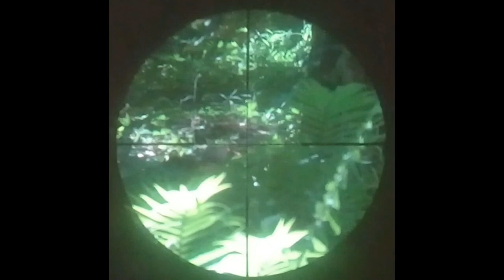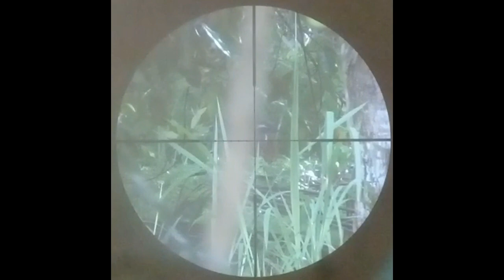berburu sintar ladang dan sintar sawah ( Weris )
berburu sintar dapat poin banyak gaess..!